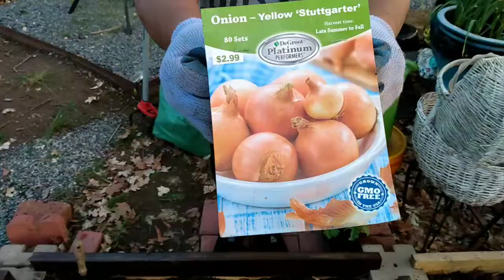Garden Beds/Planting Onions & Kale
Hello,
In this video I will be cleaning up my garden beds and planting onions & kale! I hope you have a wonderful day!